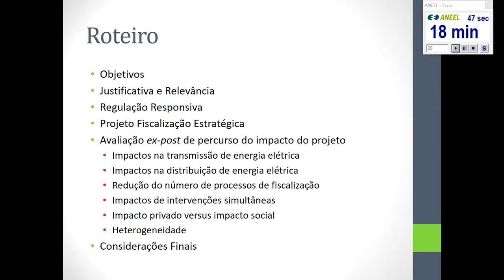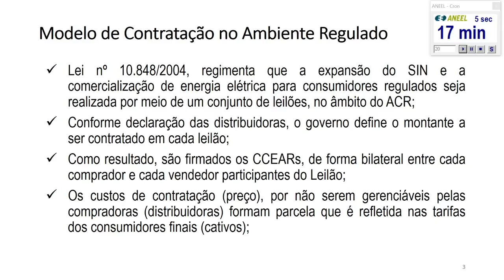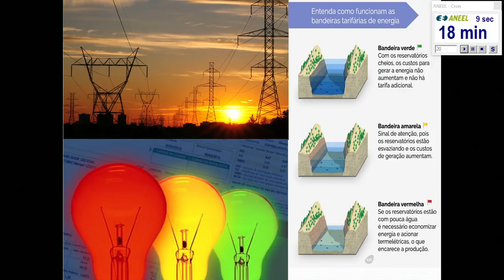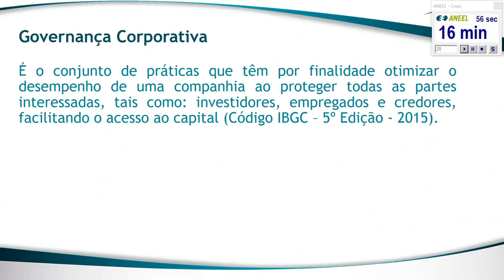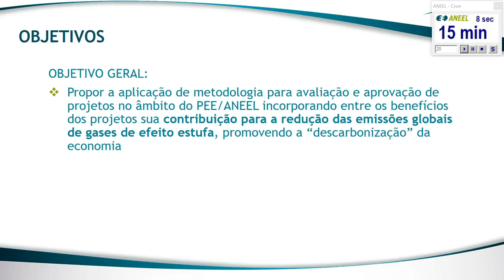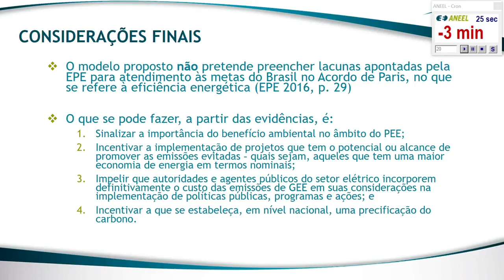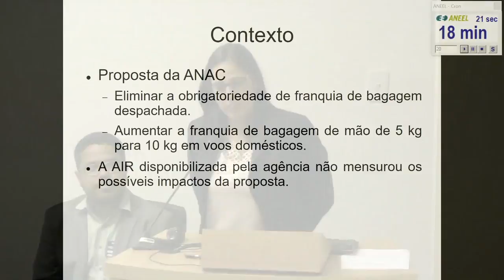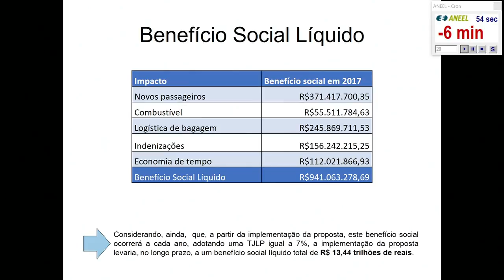Seminário "Curso de Especialização em Análise de Impacto Regulatório – AIR" (Parte 02)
A Comissão Técnica de Apoio à Análise de Impacto Regulatório (CT-AIR) realizou seminário para apresentação dos trabalhos desenvolvidos pelos servidores no âmbito do “Curso de Especialização em Análise de Impacto Regulatório – AIR”. O seminário aconteceu nos dias 24 e 25 de maio, no Auditório I, e integrou a fase final dessa pós-graduação, iniciada em setembro de 2015 e promovida em parceria com a Universidade de Brasília (UnB).